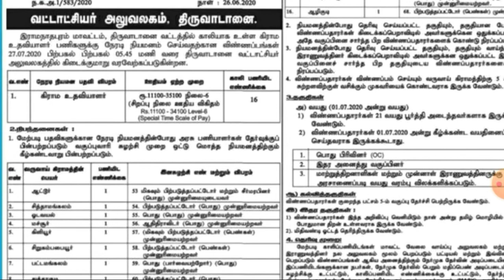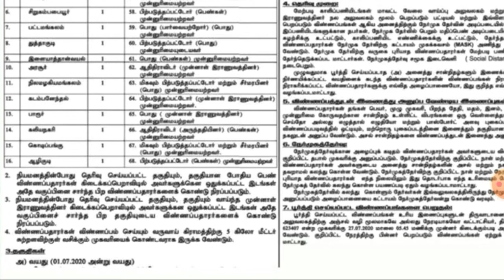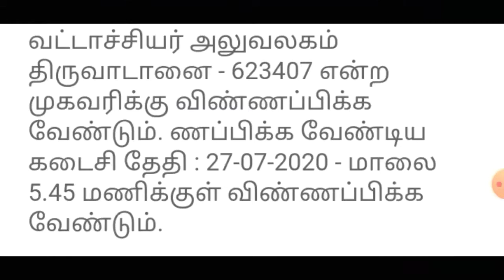Tamilnadu govt VAO assistant job in tamil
tngovtjob tnlatestjob winwin92. This video is about Tamilnadu govt VAO assistant job in tamil. மேலும் ட்ரிக்ஸ் அன்ட் அரசு வேலை நமது சேனலில் காணலாம்... நன்றி.